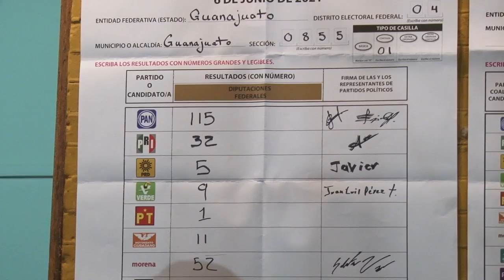La zona de la exestación, la respuesta ciudadana a ejercer el voto fue mejor de la esperada.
Con cierre de casillas después de las 6 de la tarde en la zona de la exestación 🚂, la respuesta ciudadana a ejercer el voto fue mejor de la esperada. Funcionarios de casilla dicen haber servido con gusto y haber visto todo en orden con el proceso electoral. 🗳️